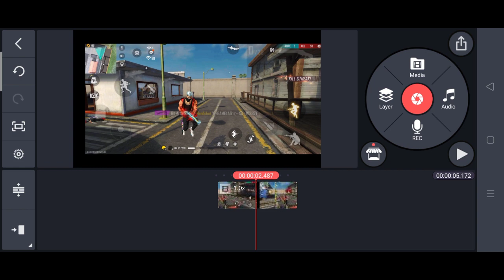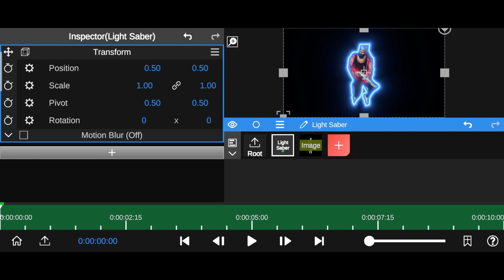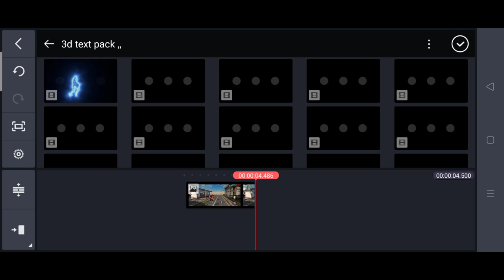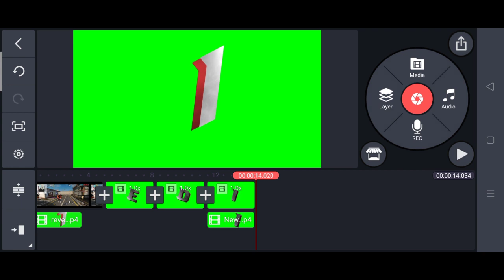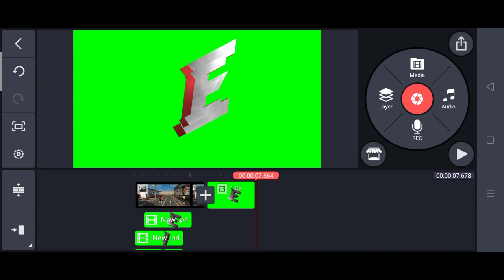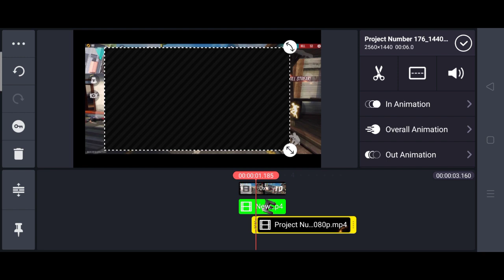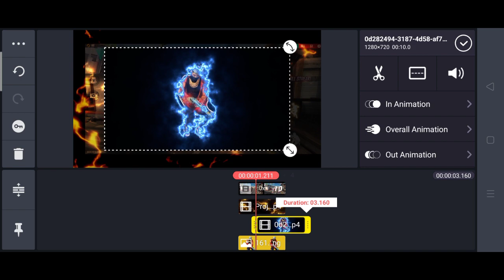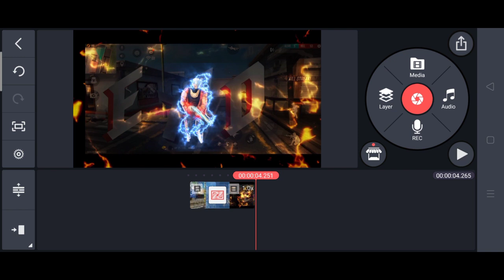How To Edit 3D Text Effect Free Fire || Add Perfect 3d Text Like Ruok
Make Text Scribble Effect Like Ruok ff In Kinemaster || How To edit Like Ruok ff-Garena Free Fire
ADD PERFECT 3D TEXT LIKE RUOK FF || Ruok FF New Video Editing Tutorial IN Android | 3d text pack
How To Edit 3D Effect Free Fire - Free Fire 3D Editing Like Ruok FF

🔥  -:Add Me On FreeFire:-🔥
👉my free fire guild name: GM ARMY  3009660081

1.Garena Free Fire Indonesia Live
2.Garena Free Fire Brazil Live
3.Garena Free Fire Brasil Live
4.Garena Free Fire India Live
5.Garena Free Fire Singapore Live
6.Garena Free Fire Thailand Live

@NOBRU Viver
@Ujjwal Live

your Queries,,

1) add perfect 3d text like ruok
2) Ruok FF New Video Editing Tutorial IN Android
3) 3d text pack
4) 3d green text pack
5) how to edit like PC in Android
6) best video editing tutorial
7) how to edit like Ruok FF
8) how to add perfect character glow
9) freefire montage
10) how to edit like colonel
11) how to edit like syblus
12) how to make montage in kinemaster
13) video edit tutorial
14) free fire Montage editing
15) garena free fire
16) kinemaster video editing tutorial
17) alight motion video editing tutorial
18) free fire video editing